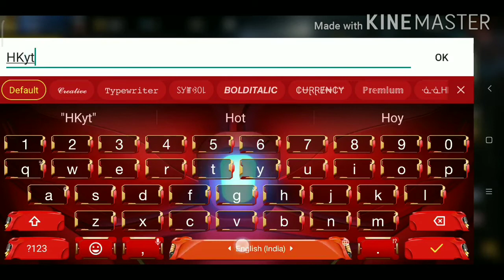How to change name in Free Fire by Name change Card